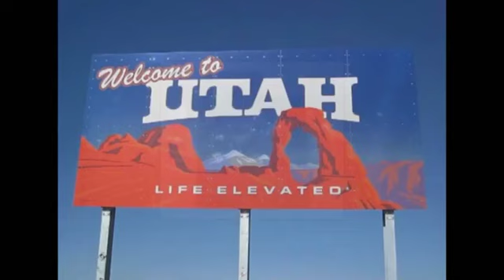States With the Most Smokers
The statistics are still alarming. According to the U.S. Centers for Disease Control, six million people across the globe die each year because of cigarette smoking.

And in the U.S., there are more than 16 million Americans currently suffering from a smoking-related disease. And when you travel, who wants to be a victim of secondhand smoke? So where are the states in the U.S. with the most smokers?